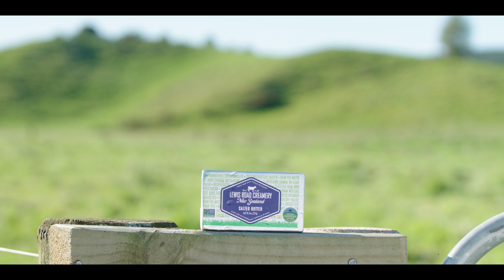Dairy farming to capture carbon – why it’s possible and produces healthier butter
New Zealand dairy company Southern Pastures is leading the way in farming practises that reduce carbon emissions, and produce premium dairy products.

Southern Pastures owns 20 farms, nestled among the beautiful landscapes of both main islands of New Zealand. While New Zealand dairy farmers are already among the most carbon efficient dairy producers in the world, Southern Pastures have set themselves a goal to go even further. It aims to become carbon-neutral and then eventually a net extractor of atmospheric carbon.

At the simplest level, this means building healthy soils that sequester carbon, and produce nutrient-dense feed for cows, which In turn creates the healthiest dairy possible.